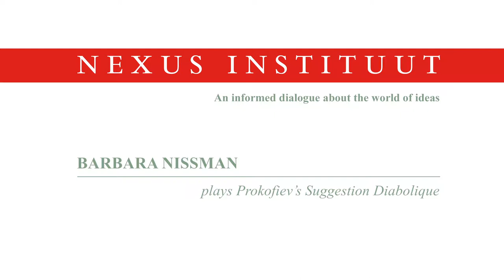Barbara Nissman plays Prokofiev’s Suggestion Diabolique